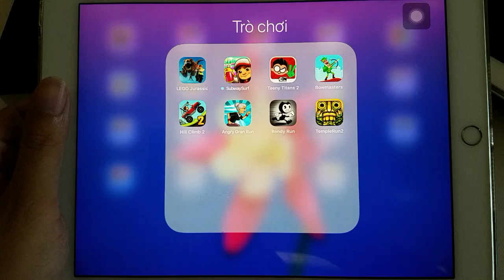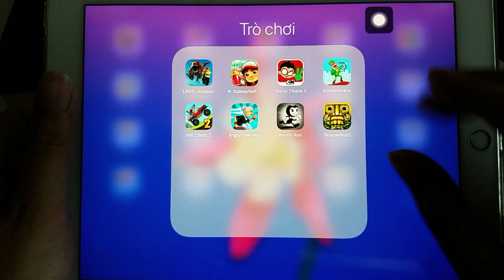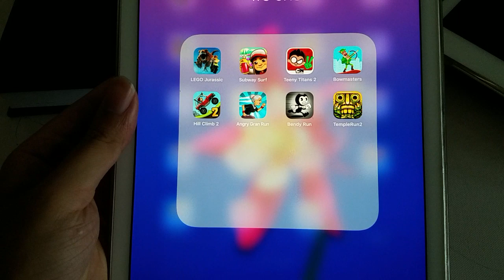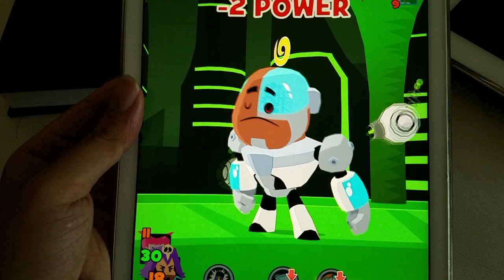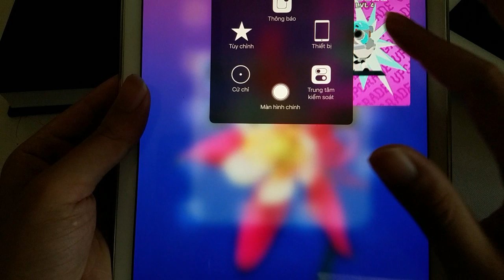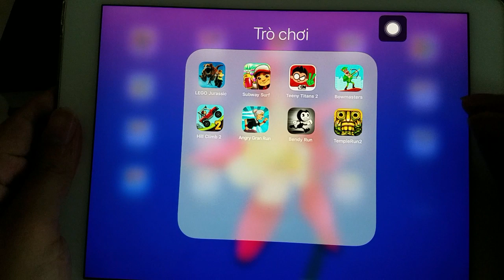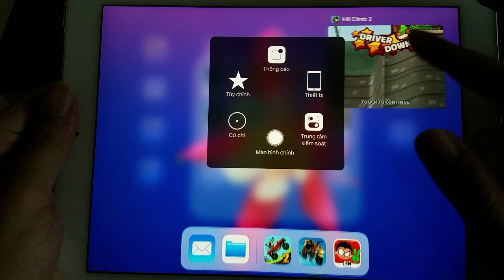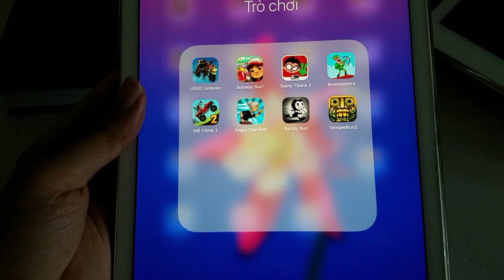Angry Gran Run,Lego Jurassic,Subway Surf,Teeny Titans,Bowmasters,Hill Climb 2,Bendy Run,Temple Run 2